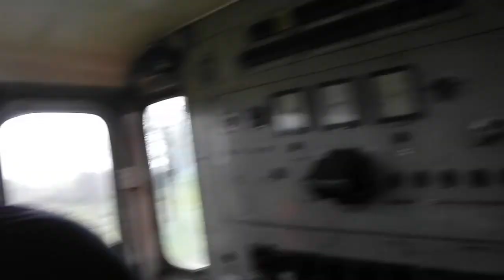Lxd2 334 i 268 z roboczym składem - przejazd przez e4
Czyli rumuny na podwójnej trakcji, Lxd2 334 był na testach a 268 był jako lokomotywa rezerwowa. Przejazd przez najniebezpieczniejszy przejazd na całej trasie, na drodze krajowej e-4, także można usłyszeć sławne 'mega rp1' :)
Pozdrowienia dla całej ekipy z tego dnia!